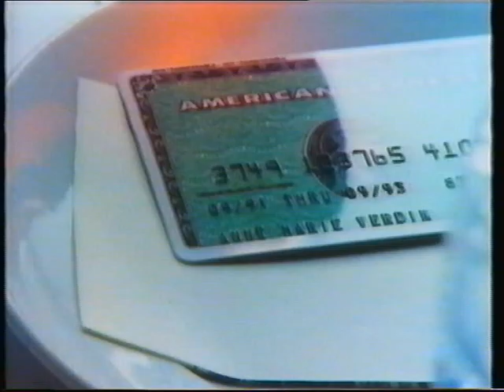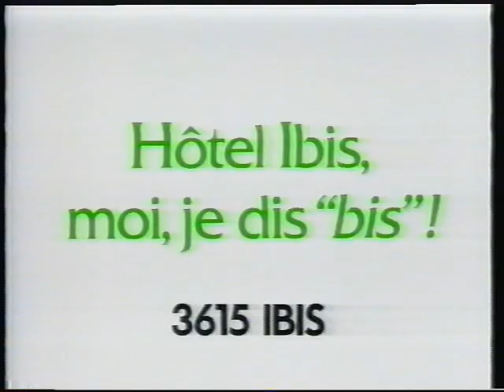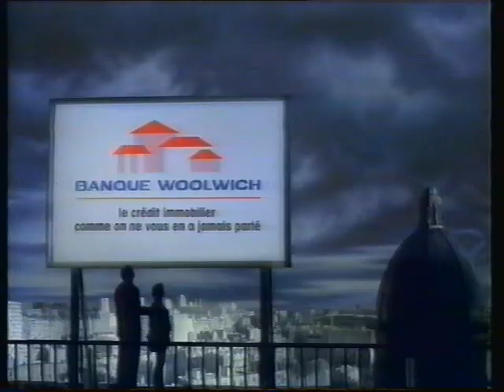TF1 | 92/93 (?) | Séquence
Publicités + B.A. Star 90